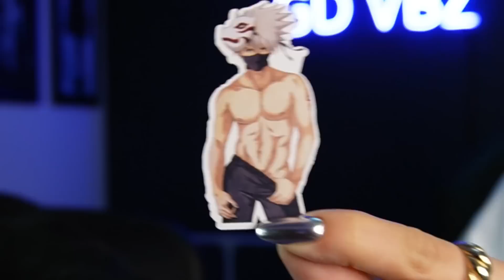FIRST REAL BAD GUY?! | Naruto Reaction Ep 27 & 28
🍣  NARUTO UPLOAD SCHEDULE

Rice & Ginger reacts to Naruto.